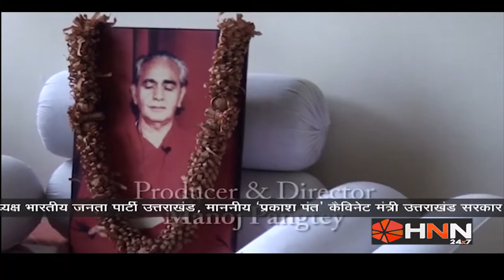UTTARAKHAND KI DASTAAN EPISODE 7: Vijay Dhasmana Vice Chancellors Swami Rama Himalayan University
Om Parmarth Pictures & Educational Society Present:
Uttrakhand Ki dastaan Show
Episode 7: With- Shri.Vijay Dhasmana Vice Chancellors Swami Rama Himalayan University